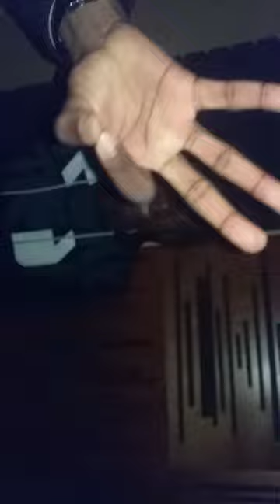Freestyle Adilson- kova m